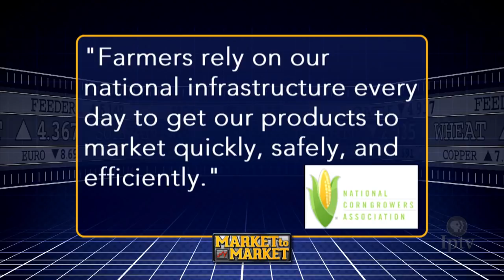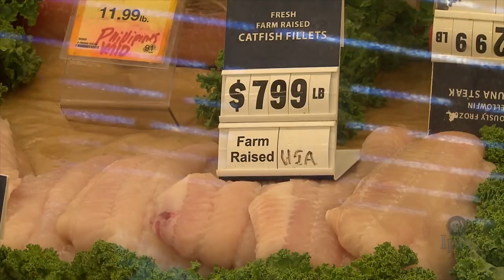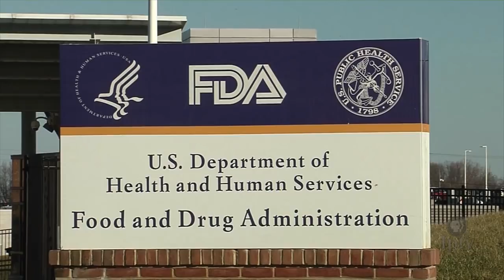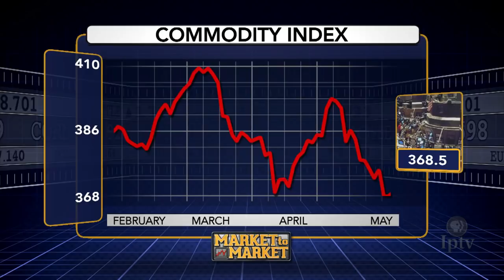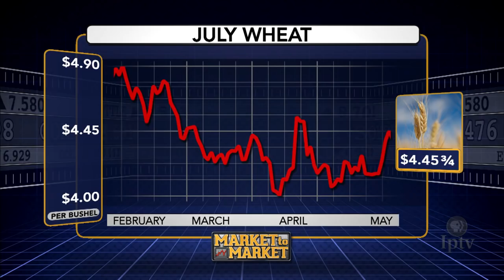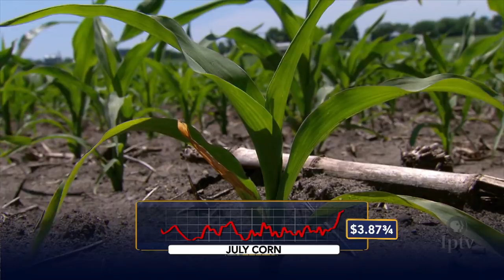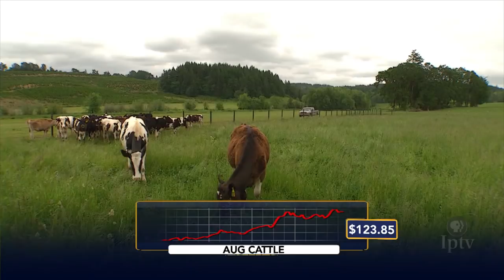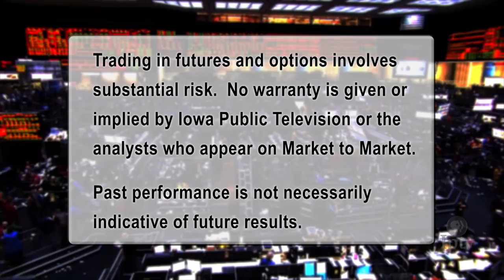Market to Market (June 9, 2017)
President Trump’s infrastructure plan barges into rural America. Catfish farmers fight off foreign competition in a tight market. Market analysis with John Roach.